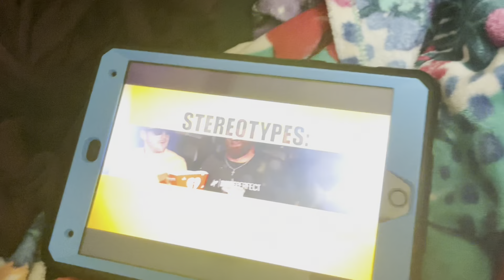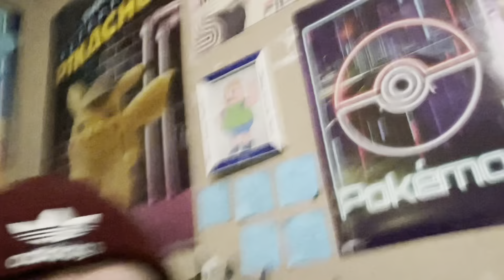Random Vlog #36: Week Before The 200th Video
Hey guys, it’s Joshua. I’m back at it again with another Random Vlog. Like always, I love doing these videos for you guys and never plan on stoping. At the beginning of the video, I actually did eat the whole entire bag of flaming hot Cheetos. It was a small/snack bag anyway so j oh got through it like it was nothing. Everything that was recorded in this video was a week before the 200th video was posted. I’m so excited to get into todays video. If you guys love the video, please do give this video a like 👍 . That would mean a lot. Bye guys.

Joshua KC Studios